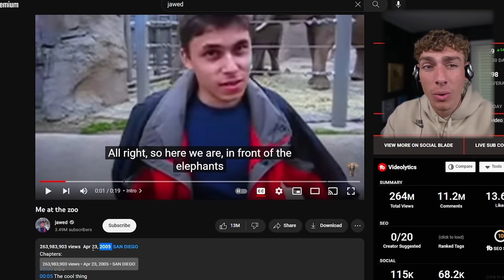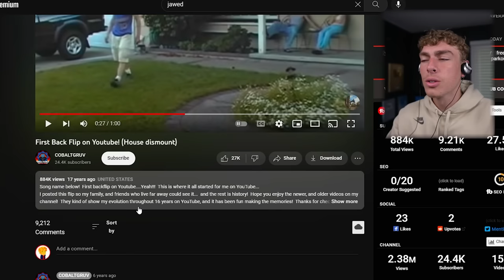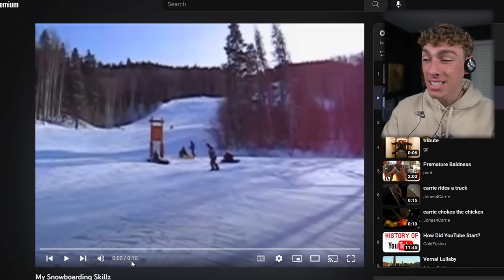The Oldest YouTube Video EVER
This old ahh video is 18 years old today that’s like 16,376 days